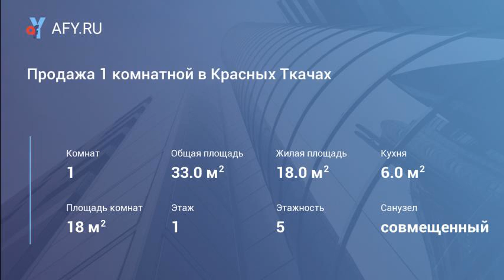Продажа 1 комнатной в Красных Ткачах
Цена: 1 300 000 Руб.
Поселок пансионата ярославльоднокомнатная квартира 33 кв м , жилая 18 , Кухня-7 метров веранда 4 на 1, 7 м. Утеплённая с индивидуальным выходом в свой сад. В саду 6 грядок и теплица 4 на 3 м, (в теплице автополиплоидия ) клумба и цветочная дорожка, каменная—цветная дорожка, размер сада 1 сотка, выведена вода для полива. Земля обработана и все вокруг ухожено. В квартире евроремонт, утеплены полы , потолки натяжные, двери новые и вся техника новая ( посудомоечная машина, вытяжка, стиральная машина ). Две антенны ( триколор и дециметровая на два телевизора). До реки Которосль 50 метров, рядом парк отель Ярославль( бассейн и прекрасная зона отдыха зимой и летом ).